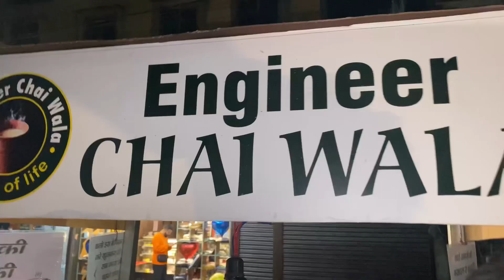Iphone Lelia Bhai 😂 Haldwani Masti With @RohitPahadi ❤️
If you're watching my videos I appreciate it. Also,
Do share my videos on your social medias & Tag me on INSTAGRAM.

God Bless You All. Love You Guys.

Youtube.com/AnshhulRastogi